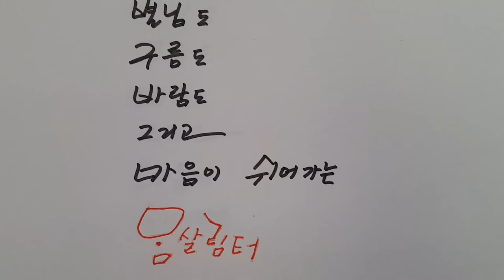차 한 잔 하시겠어요?(이해인)-시가 있는 마음찻집, 비 오는 전원주택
이해인 님의 시 차 한 잔 하시겠어요 낭송
시와 차가 있어 운치있는 전원 주택의 비오는 풍경